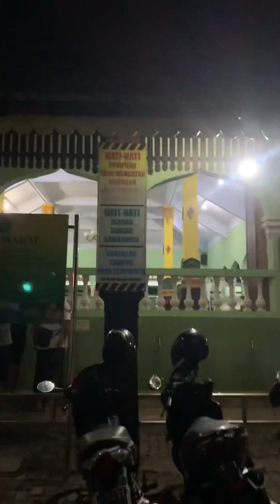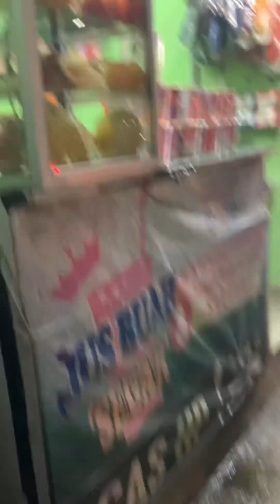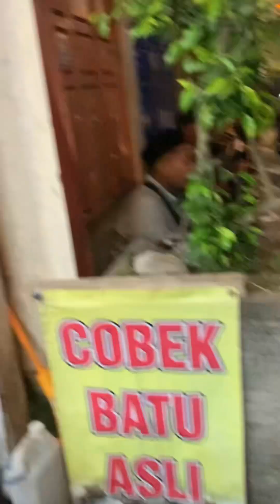Ziarah Makam Gunungpring Muntilan Magelang 2023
Channel Aku Lainya : @fabiibav